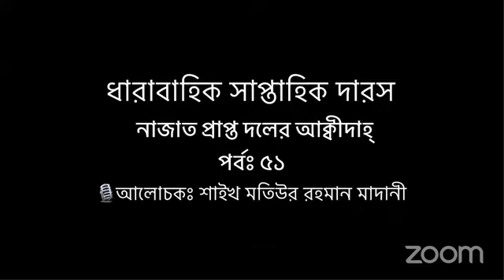কোরআন ও সুন্নায় হাশরের বিবরণ ।পর্ব -৫১। নাজাত প্রাপ্ত দলের আক্বীদাহ্।Sheikh Motiur Rahman Madani